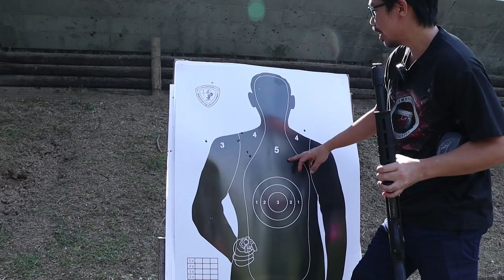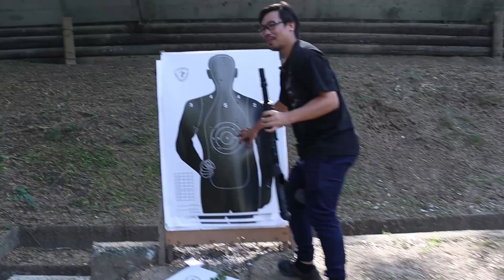EP.128 รีวิว TYPHOON ATAMAN 12.5" ลูกซอง PUMP ACTION โคตรสวย!!!